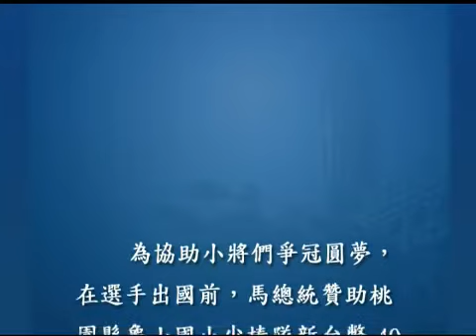980905馬英九總統治國週記:給孩子掌聲，為國球紮根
馬英九總統肯定桃園龜山國小少棒隊在美國賓州威廉波特的優異表現，並分享自己童年的棒球經驗與棒球帶給台灣所有人的美好回憶。振興國球，向下紮根，總統呼籲大家一起來認養偏遠地區的少棒隊，讓棒球帶給台灣的光榮與美好記憶，一代一代的傳下去。